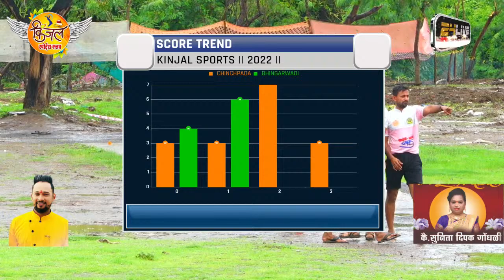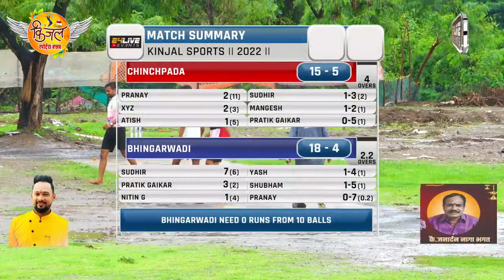BHINGARWADI vs CHINCHPADA || किंजल स्पोर्टस् क्लब आयोजित || रबर बॉल स्पर्धा 2022